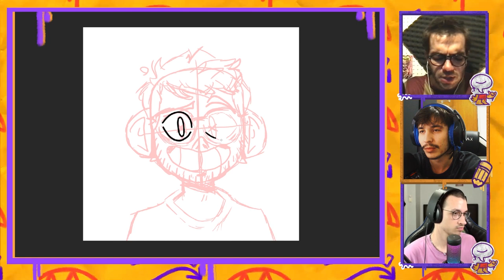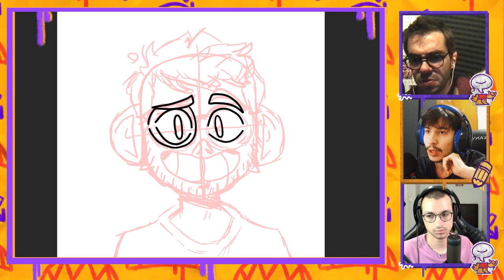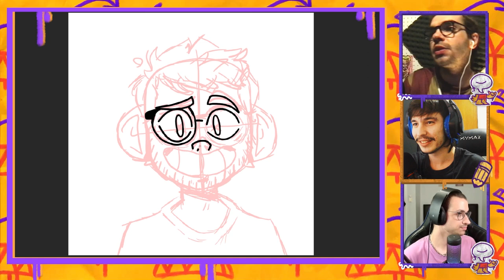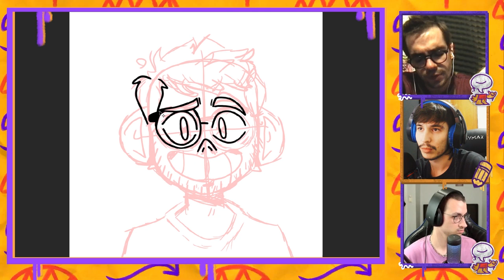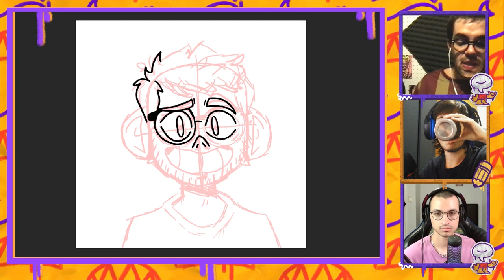DUBLADOR FÁBIO LUCINDO SE DESPEDE DE ASH KETCHUM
FÁBIO LUCINDO (DUBLADOR) - Rabiscos Tortos